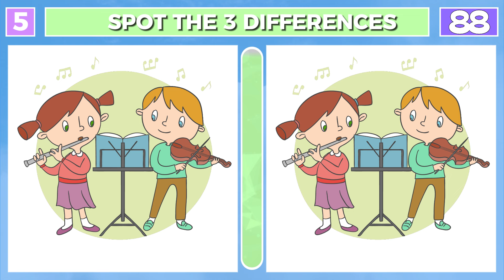Spot & Find the 3 Differences : A Little Difficult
Welcome to our latest challenge, Spot & Find the 3 Differences: A Little Difficult. This video is designed to test your observation skills and attention to detail. We’ve hidden three subtle differences in each scene, and it’s your job to spot them!

This isn’t your average spot the difference game. We’ve made it a little difficult to keep you on your toes. So, if you love puzzles, brain teasers, and challenges, this video is perfect for you.

Remember, the differences can be anywhere, so look closely! They could be changes in color, shape, size, or even an item that’s been added or removed.

00:00 Intro
00:10 Brain Puzzle 1
01:41 Brain Puzzle 1 (answer)
01:51 Brain Puzzle 2
03:25 Brain Puzzle 2 (answer)
03:33 Brain Puzzle 3
05:06 Brain Puzzle 3 (answer)
05:16 Brain Puzzle 4
06:49 Brain Puzzle 4 (answer)
06:57 Brain Puzzle 5
08:29 Brain Puzzle 5 (answer)
08:55 Outro